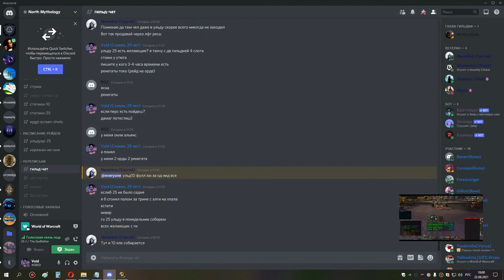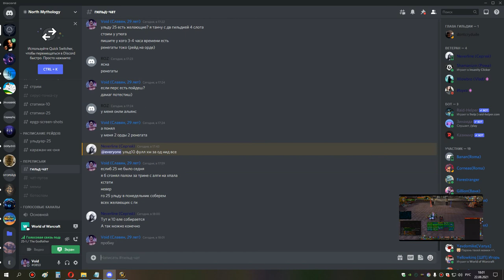1я часть ульда 25 бдк 22 08 21